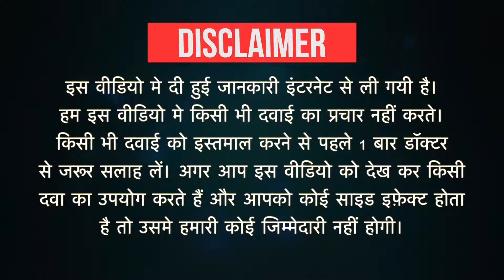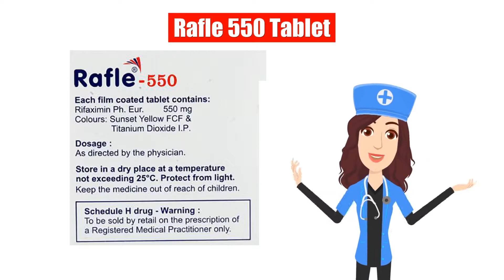Rafle 550 Tablet Uses in Hindi | Side Effects | Dose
Rafle 550 Tablet Uses in Hindi | Side Effects | Dosage